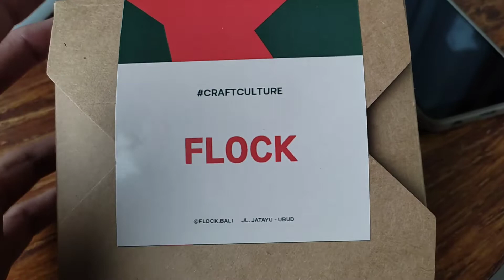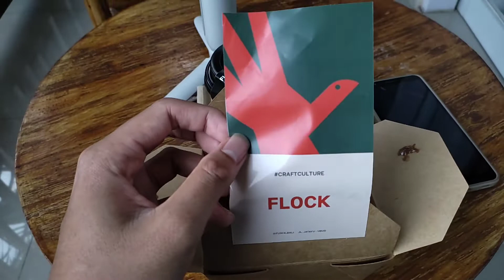Tea Time Dengan Flock di Ubud Bali | Review Makanan Clueless No-Mad 🇮🇩🇲🇾